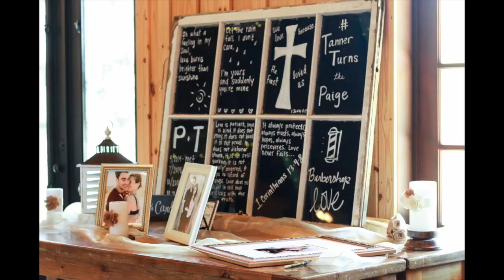Paige and Tanner